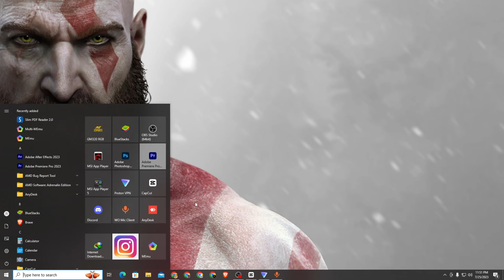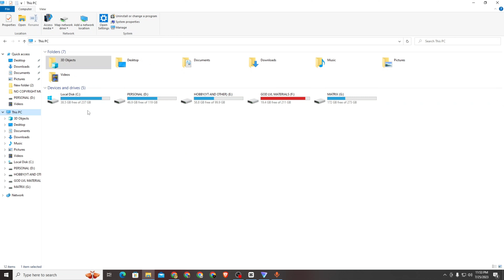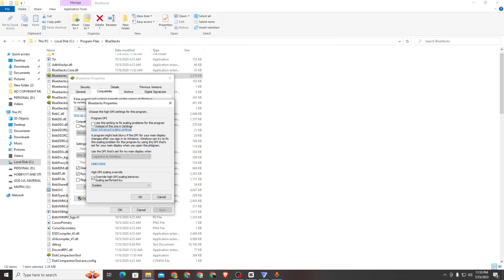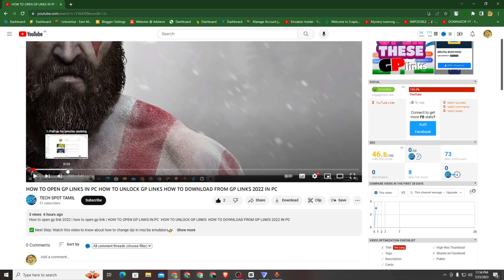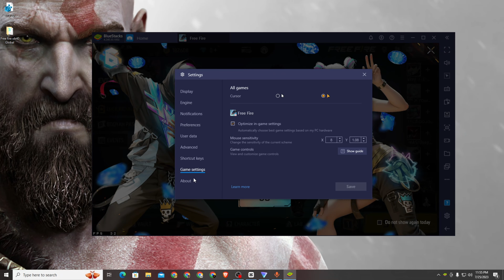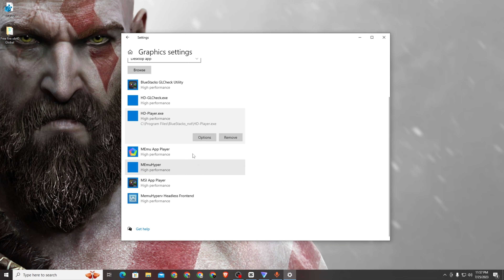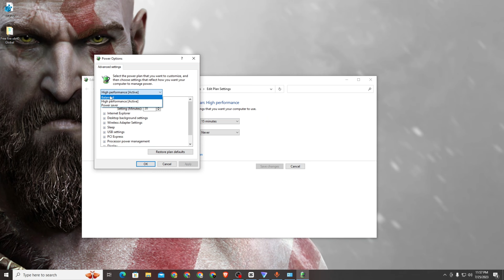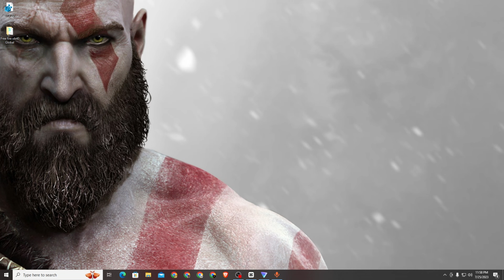Bluestacks 4.240 Headshot settings tamil 2023 || best sensitivity for ff || ff pc settings in tamil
❓ WHAT NEXT? ❓

1️⃣ Watch the videos I linked to above so you can Learn about more things.

🏆 My Goal 🏆

👨 About Me 👨